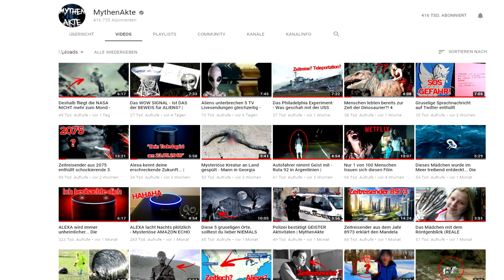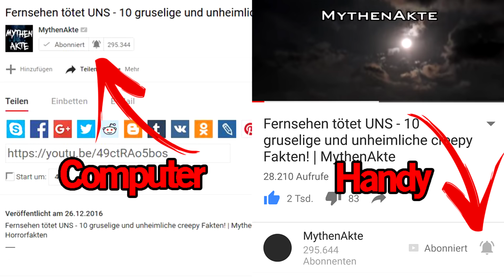Wer DIESES VIDEO ansieht halluziniert oder fällt in Ohnmacht - LIVE SELBSTEXPERIMENT | MythenAkte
*REF Link
Business und Kooperation an:
Kanäle:
Inhaltliche Quellen: